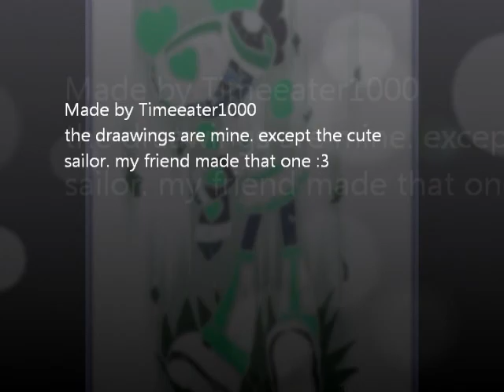Call Diow :3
I had nothing to do so I made a short Video and tried  to animate a little.